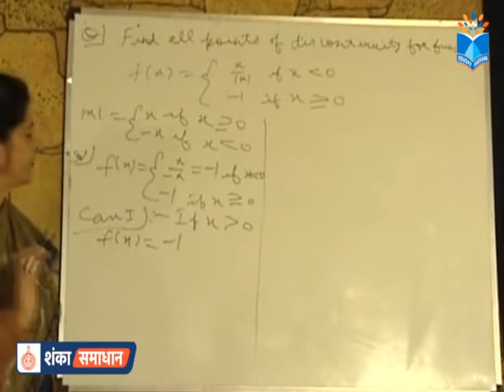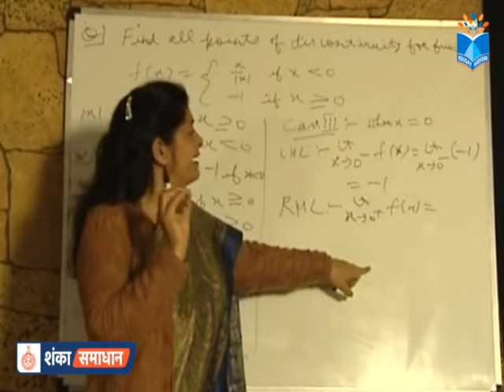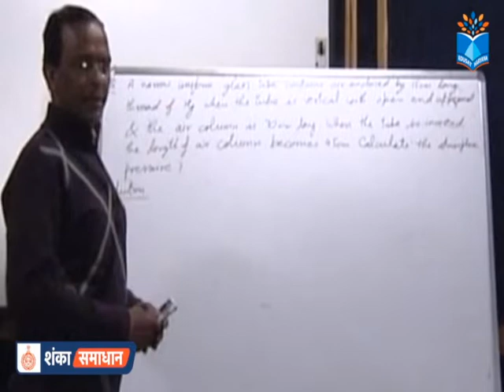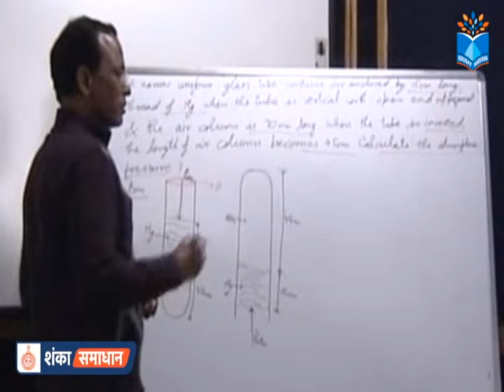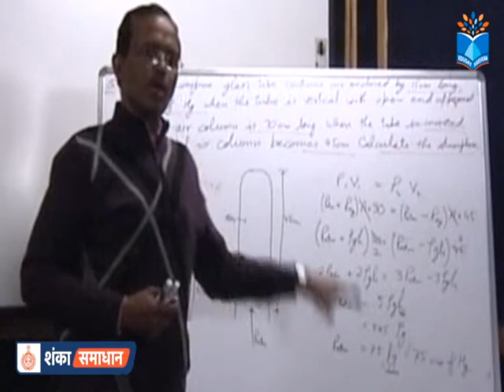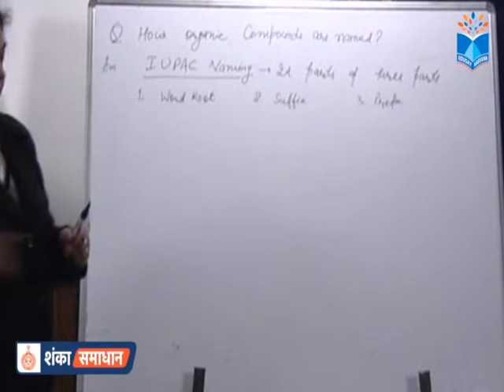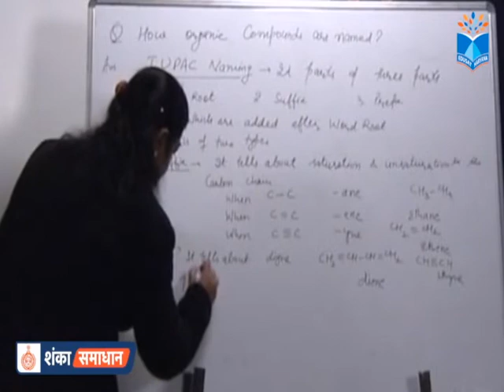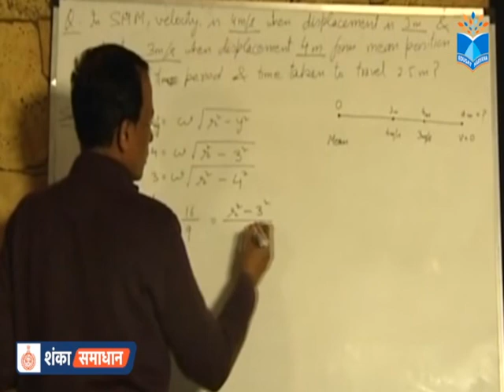Shanka Samadhan Episode 37 Part 2